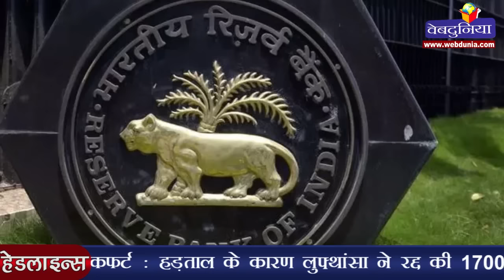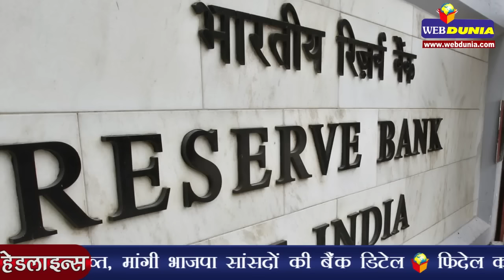वैध नोटों के लिए निकासी सीमा में ढील दी | Demonetisation: RBI extends withdrawal limits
बैंकों में वैध करेंसी नोटों को जमा करने के लिए लोगों को प्रोत्साहित करने की दिशा में रिजर्व बैंक ने कहा कि वैध करेंसी नोट जमा करने वाले ग्राहक मौजूदा सीमा से अधिक राशि निकाल सकेंगे। आरबीआई ने बैंकिंग तंत्र में नोटों का सर्कुलेशन बढ़ाने के उद्देश्य से यह कदम उठाया है। उदाहरण के तौर पर यदि कोई व्यक्ति 4,000 रुपए की रकम 2,000, 500, 100, 50, 20, 10 और 5 रुपए के वैध नोटों में जमा करता है तो उसके लिए निकासी सीमा 4,000 रुपए तक बढ़ जाएगी जो 24,000 रुपए की साप्ताहिक निकासी सीमा से उपर होगी। चालू खातों के लिए छोटे व्यापारियों के लिए निकासी सीमा प्रति सप्ताह 50,000 रुपए है। देर शाम जारी एक सर्कुलर में आरबीआई ने कहा कि खातों से नकदी निकासी पर मौजूदा सीमा को देखते हुए कुछ जमाकर्ता अपना पैसा बैंक खातों में जमा करने से हिचकिचा रहे हैं। इस बीच रिजर्व बैंक ने एक बयान में कहा कि नोटबंदी के बाद बैंकों में 500 और 1,000 के पुराने नोटों में कुल 8.45 लाख करोड़ रुपए जमा हुए हैं या बदले गए हैं। यह आंकड़ा 27 नवंबर तक का है। केंद्रीय बैंक ने कहा कि इस दौरान बैंकों ने काउंटर तथा एटीएम के जरिए 2.16 करोड़ रुपए वितरित किए हैं। गत 8 नवंबर को 500 और 1,000 के नोटों को बंद करने की घोषणा की गई थी। इसके बाद रिजर्व बैंक ने इन नोटों को बैंकों में जमा कराने या उनको बदलने की व्यवस्था की थी। केंद्रीय वित्तमंत्री अरूण जेटली ने सोमवार को आयकर कानून संशोधन भी पेश किया। इसके तहत खुद कालाधन घोषित करने पर टैक्स, जुर्माने व उपकर की सीमा बढ़ाकर 50 फीसदी और आयकर द्वारा पकड़े जाने पर 85 फीसदी कर व जुर्माने का कठोर प्रावधान किया गया है। यह व्यवस्‍था 30 दिसंबर तक बैंकों में जमा होने वाले धन के लिए होगी।